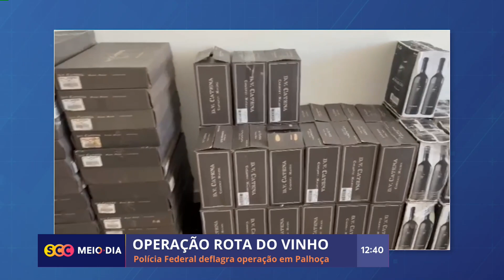Polícia Federal deflagra operação Rota do Vinho em Palhoça | Segurança | SCC Meio-Dia